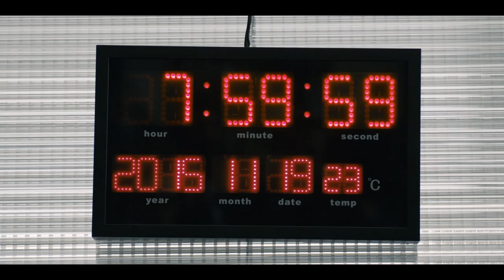Carole Matthieu (2016) - Trailer (French)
Directed by : Louis-Julien Petit
Produced by : Elemiah

A company doctor in a firm with brutal managerial techniques, Carole Matthieu tries in van to alert her hierarchy to the consequences of such practices on employees. When of the employees begs her to help him to kill himself, Carole realizes that perhaps this is her only means of forcing the directors to reappraise their methods.